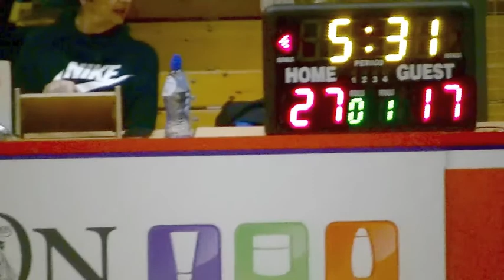Basketball VU20-1 Landslake Lions Landsmeer - Dozy BV Den Helder 12-11-17